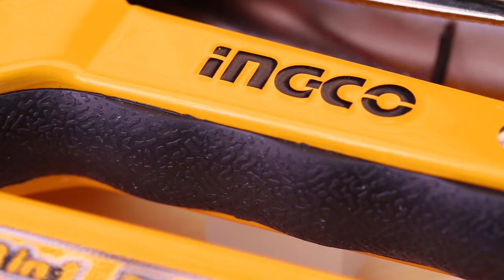Clavadora engrampadora manual 3 en 1 INGCO HSG1405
Pistola de grapas 3 en 1
Fuerza de accionamiento ajustable
Grapas Alambre 1.2 mm, corona 11.3 mm, longitud 4-14 mm
Grapas en forma de U Alambre 1.2 mm, corona 6.3 mm, longitud 10-12 mm
Grapadora cable 1.2mm, Longitud 4-14mm
Con 200 pza de grapas / 200 pza de grapas en forma de U / 200 pza de clavos Grapa
Emparejado con INGCO Grapas STS0208 / STS0210 / STS0212 Grapas en forma de U STS0412 Grapadora STS0310
Embalado por doble ampolla